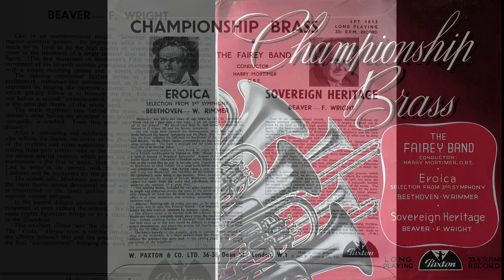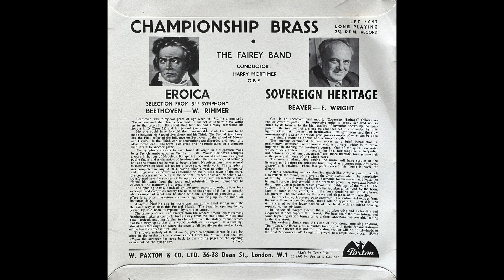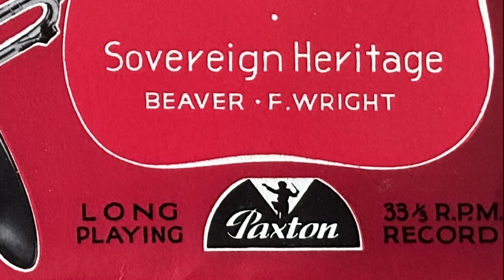Sovereign Heritage , Beaver. - Paxton Records 1962 - The Fairey Band.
This is side 2 from the fourth of the series of Paxton Brass Band 10 inch LPs released during the 1960s, LPT1012.
These are fairly rare now and quite collectable. The whole series will follow.

The National Brass Band Championship Finals, on 16th October 1954 at the Royal Albert Hall, were won by Fairey Aviation Works Band, conducted by Harry Mortimer, playing Sovereign Heritage  (Jack Beaver, arr. Frank Wright)

Jack Beaver (27 March 1900 – 10 September 1963) was a British film score composer and pianist. He composed Sovereign Heritage for the National Brass Band Championships of 1954.